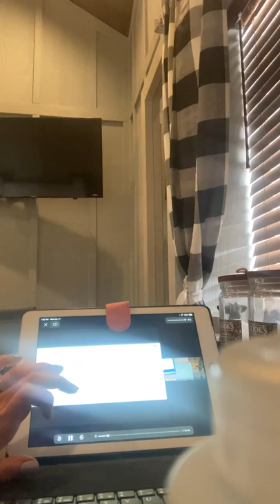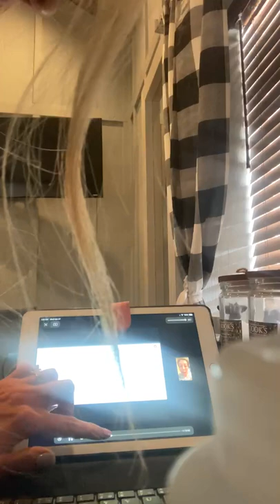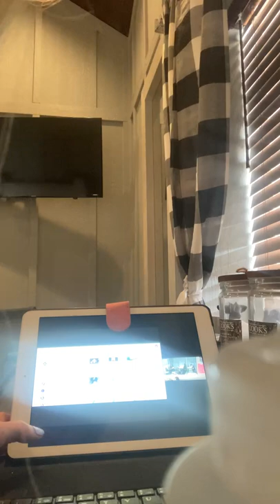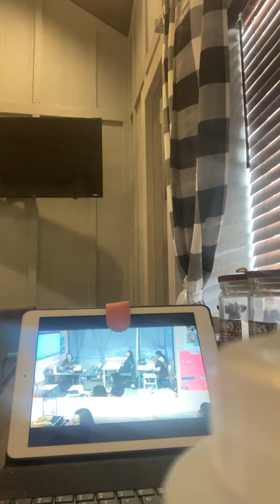Watching lash lecture 4-27